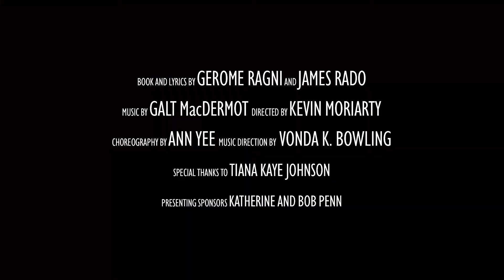Dallas Theater Presents Hair: The American Tribal Love-Rock Musical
Dallas Theater Center presents:
Hair: The American Tribal Love-Rock Musical

Book and lyrics by GEROME RAGNI & JAMES RADO
Directed by KEVIN MORIARTY

Featuring (in alphabetical order):
Monique Abry
Ace Anderson
Kia Boyer
Jaime Cepero
Kevin Curtis
Joey Donoian
Ayanna Edwards
Kelsey Leigh Ervi
Kyle Igneczi
Valton Jackson
Tiana Kaye Johnson
Quintin Jones
Laura Lites
Taylor Nash
Mayte Natalio
Chris Peluso
Chris Llewyn Ramirez
Gabrielle Reyes

DTC lets the sunshine in with a fully-immersive, only-at-the-Wyly production of the groundbreaking classic rock musical. 50 years after its premiere, Hair continues to assault the status quo, while shining a bright light on the power of love over hate, peace over war, freedom over repression, and hope over despair. At once emblematic of its era and relevant for a new generation of audiences today, the story follows a group of young people as they navigate their relationships with their country and with each other. Overflowing with free love, buzzing with youthful energy, and pulsing with iconic rock anthems, DTC’s Hair brings the Age of Aquarius into the twenty-first century. Contains drug usage, mature themes and nudity. Recommended for people High School age and up. Get Your Tickets Now!

WARNING: This production will include Hippies cursing, smoking pot, getting naked, mocking societal conventions, meditating, taking LSD, flaunting their sexuality, celebrating their race, creating a happening, singing and dancing. Also, there will be audience participation.

Consider yourself warned, and come to the Be-In.